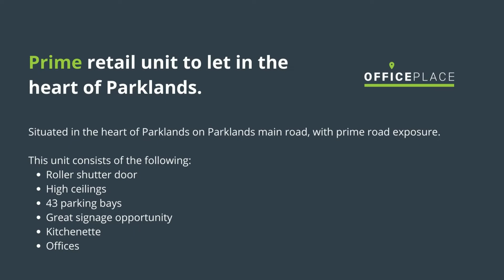780m² Prime Retail Unit To Let | Parklands | Cape Town (2022)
R96,720 pm | 780m² Retail To Let in Parklands
Excl. VAT